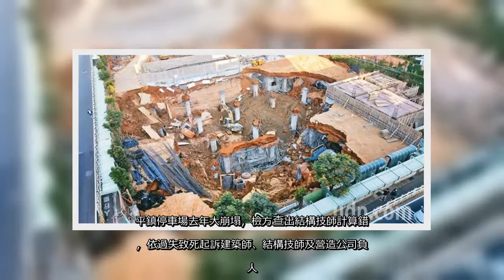✅ 桃園市政府委外興建的平鎮區文化公園地下停車場去年4月發生大崩塌，地下1、2層頂版陷落，林姓工人遭活埋慘死，檢方查出結構技...